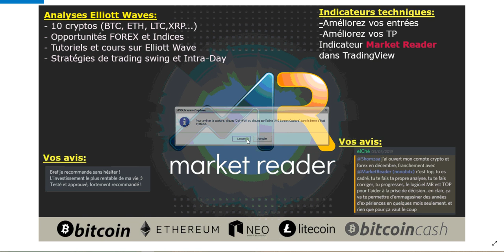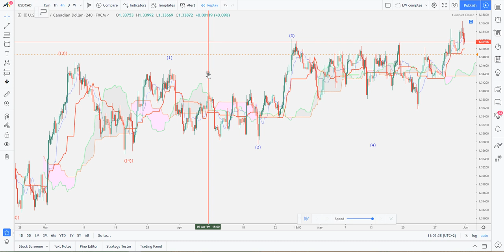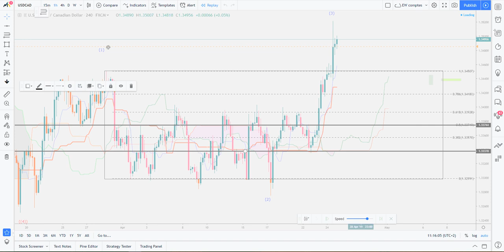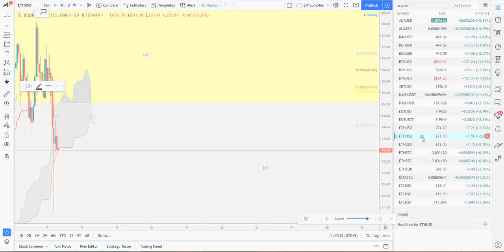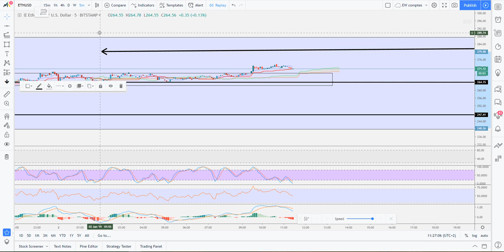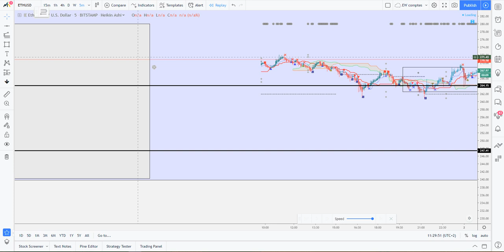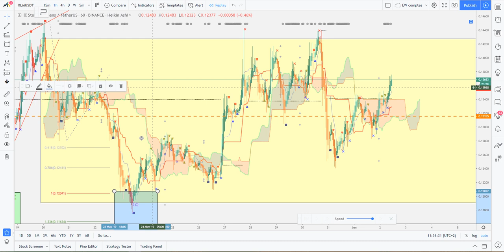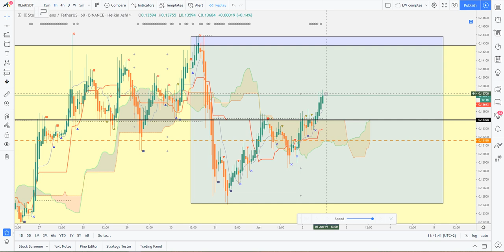Tout savoir sur Ichimoku part3: Le Range - Market Reader